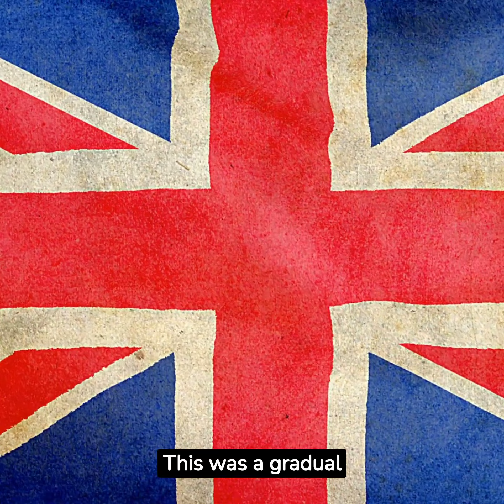The Largest Empire | British Empire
The British Empire's story begins around the late 15th century with the establishment of overseas colonies in North America and the West Indies. Adventurous British sailors, fueled by curiosity and the promise of wealth, set sail to discover new lands and opportunities.

The 17th century marked the real acceleration of British colonialism. The Empire expanded rapidly, establishing colonies in North America, the Caribbean, and India. This period witnessed the beginnings of what we now call globalization, with cultural and economic exchanges proliferating.

By the 18th century, the British Empire had become a global power. Its territories spanned across every continent, and it was the undisputed master of the seas. However, this period was not without its challenges. The American Revolution resulted in the loss of the thirteen American colonies and marked a significant setback.